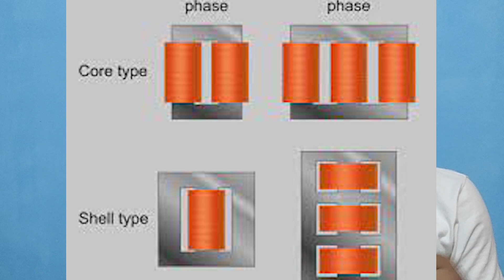Single phase transformer/ 11kv to 240v , principle, construction, working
In this video you will study single phase transformer